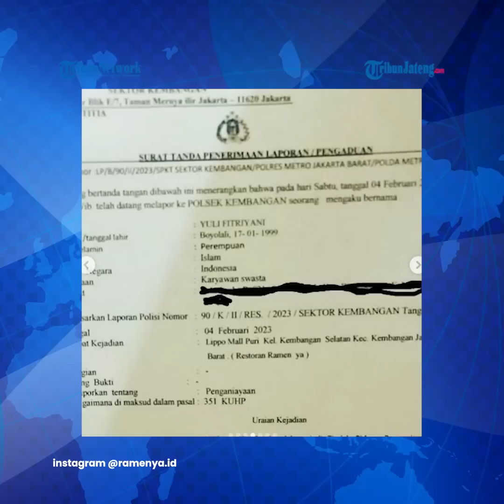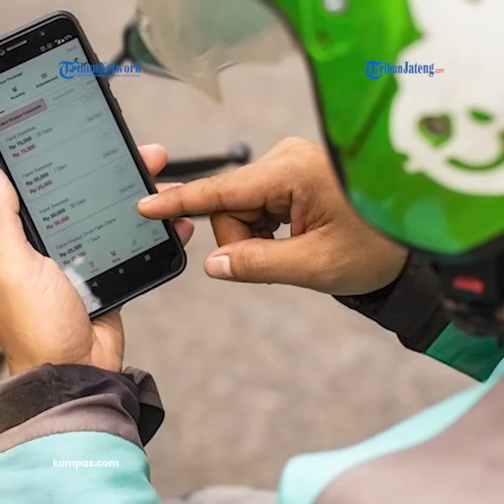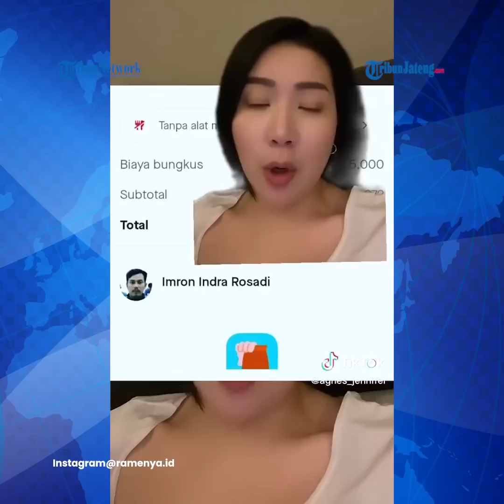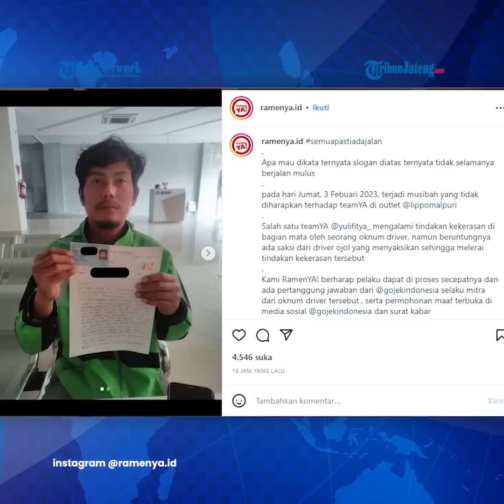Viral Pegawai RamenYA Ditonjok Driver Ojol, Berawal Salah Ambil Pesanan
Kabar mengenai kejadian ini viral setelah akun Instagram resmi RamenYA (@ramenya.id) mengunggah foto yang menampilkan YF luka lebam akibat tonjokan tersebut.